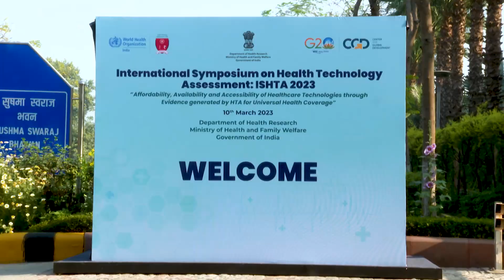Shri Jagdeep Dhankhar at the International Symposium on Health Technology Assessment-2023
Hon'ble Vice President, Shri Jagdeep Dhankhar inaugurated the International Symposium on Health Technology Assessment-2023 (ISHTA-2023) at Sushma Swaraj Bhawan in New Delhi on March 10, 2023.